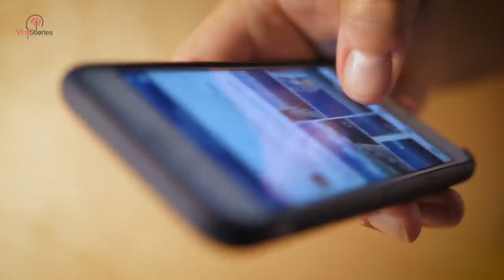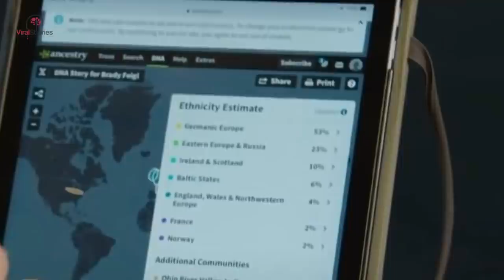Identical Men With Same Name Get DNA Test, Learns Costly Lesson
Both the men looked at each other with nervous glances. They were waiting for the DNA results to come back. They looked exactly the same, but how did they also share the same name- Brady Feigl. They had never even met each other before.

But when they finally got back their test results their pulses started to race. Did their parents have a secret that they weren't telling them?

Brady Feigl was born in Dallas, Texas, and remembers always having a passion for baseball. We'll call him Brady 1 from now on so no one gets confused.

All through school Brady 1 got straight A's and did well with anything athletic. It was as if he was born to play baseball. His mother was so proud of him, but did she have something to hide?

Brady 2 was born in Houston, Texas, and also felt drawn to Baseball at an early age. He had also been adopted from a young age and had loving parents. Growing up he was the class clown that did many foolish things.

Brady knew he was adopted and sometimes wondered what his birth parents were like. He also wondered if he had any siblings. But as soon as he met Brady 1 he knew everything he wondered about would finally be answered.